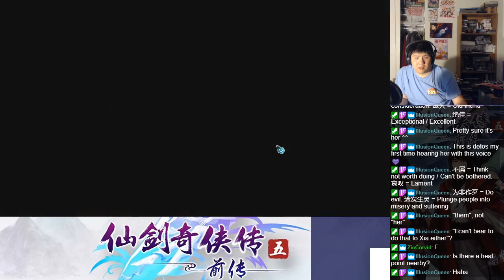Let's BLIND Play The Legend of Sword and Fairy 5 Prequel (仙剑奇侠传五前传) Part 252